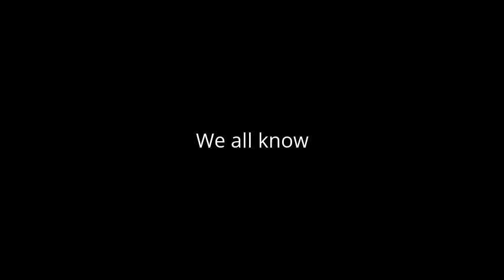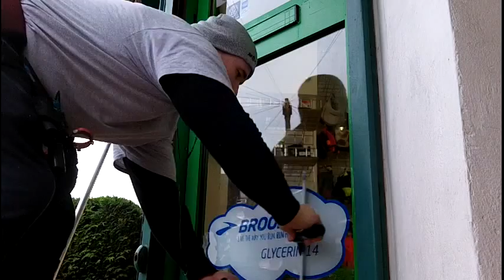Polzn Bladz-Stop Burning Up Your Rubber On Route Work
Advanced window cleaning techniques on wooden windows part 4